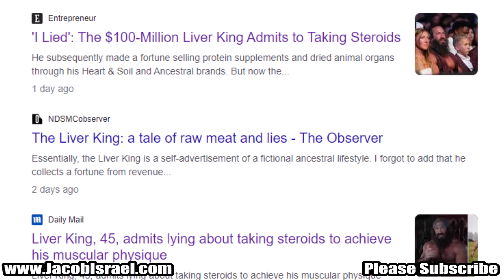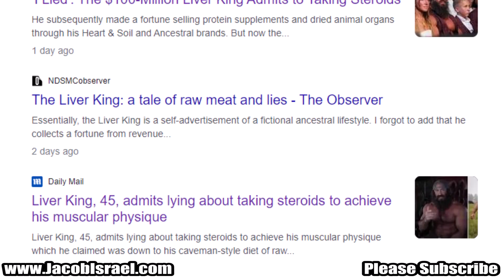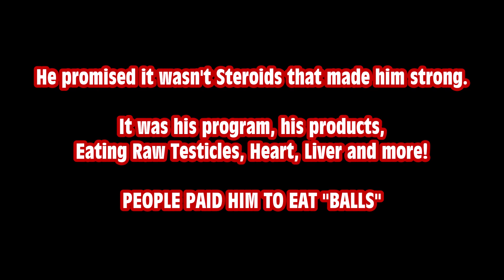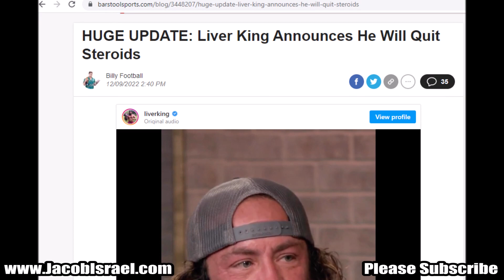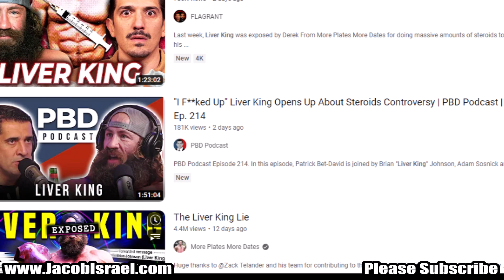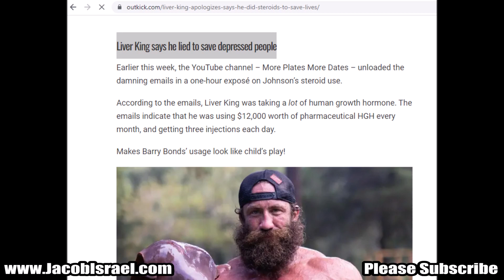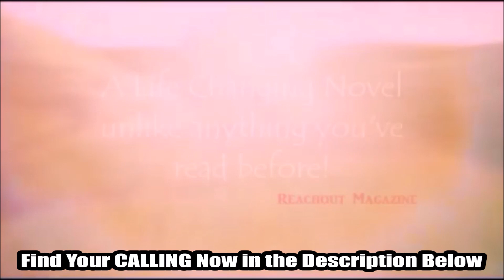I Have A CONFESSION... The LIVER KING Steroid Lie Exposed a lot I’m ashamed to say.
There is no excuse to lie to people about who you are. So this is a The Liver King scandal exposed a lot and I have to come clean about who I really am, regardless of whether or not I’m a Fitness expert. Being deceived on any level is unacceptable. My haters are going to flock to this video, I understand that and it won’t change who I am and have always been… all I will say to them … is GOTCHA STINKERS!!!

Meant for Entertainment and Spiritual Encouragement. This is Just a Bunch of Coincidence that the mind of an Author is inspired to share. This is not proof of anything and I have no inside information, this is just the fiction writer in me. Love you all, Jacob